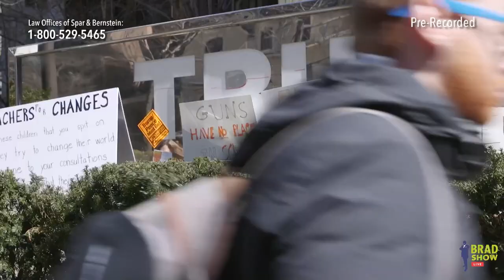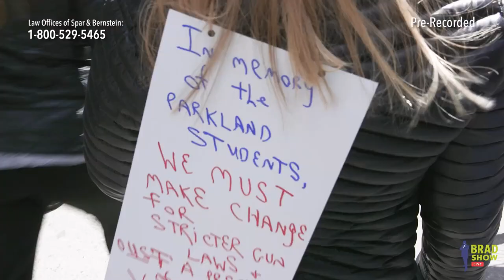National Gun Violence Awareness Day | Wear Orange Weekend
The first Friday in June is recognized as National Gun Violence Awareness Day. Hundreds of cities around the country host events to commemorate the annual event. Also known as the Wear Orange Day and the beginning of Wear Orange Weekend, the inaugural National Gun Violence Awareness Day occurred in 2015.

Every day, more than 120 Americans are killed by gun violence and more than 200 are shot and wounded, with an average of more than 17,000 gun homicides every year.

National Gun Violence Awareness Day kicks off Wear Orange Weekend, an event held annually in honor of Hadiya Pendleton, a 15-year-old who was shot and killed in Chicago in 2013, just one week after performing at President Obama’s second inauguration parade. Orange is the color that Hadiya’s friends wore in her honor and is worn throughout the nation to raise awareness about gun violence.

Gun violence touches every segment of our society, it affects native-born Americans and immigrants alike, and impacts people of all ages; it increases the probability of death in incidents of domestic violence; raises the likelihood of fatalities by those who intend to injure others, and among those who attempt suicide; it places children and young people at increased risk of physical harm and injury; and disproportionately affects communities of color.

In honor of today, we look back at Brad Show Live's coverage of the 2018 March For Our Lives Protest in New York City in response to the Marjory Stoneman Douglas High School shooting that killed 17 people and injured 17 more. According to the Washington Post, more than 352,000 students have experienced gun violence at school since the 1999 shooting in Columbine. There were more school shootings in 2022 — 46 — than in any year since at least 1999. Across all such incidents, at least 199 children, educators and other people have been killed, and another 428 have been injured.

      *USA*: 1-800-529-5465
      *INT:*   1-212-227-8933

🏢 VISIT
     Law Offices of Spar Bernstein
     225 Broadway, 5th FL
    New York, New York 10007

Airing Mondays, 5:00-7:00 p.m. EST on Facebook and YouTube, Brad answers viewers’ immigration and legal questions through live calls and social media interaction, along with immigration news and commentary, thought provoking and revealing interviews, eye-opening field segments, and hilarious interactive games and laughs with our loyal viewers – The Brad Squad.